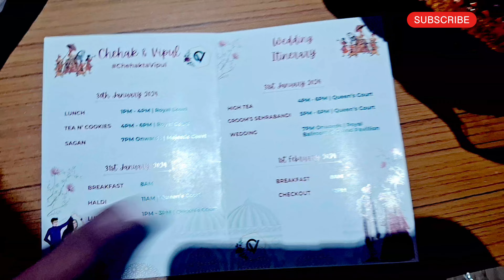Wedding💍💑||NewDelhi||FilmBy Ashwini||Vlog👉@vlogAshwini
Wedding💍💑||NewDelhi||

wedding invitation video template

wedding highlights

wedding songs

wedding dance

wedding video

wedding plan the series

wedding mashup

wedding

new delhi city

new delhi airport

new delhi

new delhi  hindi

new delhi movie

new delhi news

new desi song

new delhi station

New Delhi to Varanasi Vlog

New Delhi to Varanasi

In this video, we'll walk you through:
- {Comedy🙄}
- {Entertainment🤣}
 -{😃 Laugh}
-{vlogAshwini}🤣🤣

TIMESTAMPS
👉👉Wedding Ceremony NewDelhi

Our channel is about {EntertainmentBlog}. We cover lots of cool stuff such as Each &Everything